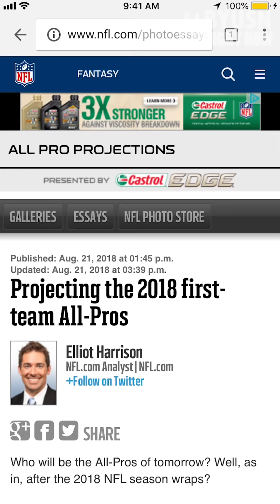BYUSN Right Now - Watch Lists & Europe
Could Taysom Hill go to the Pro Bowl this season? And how far would you follow a BYU team?